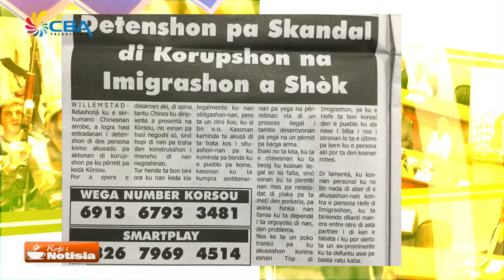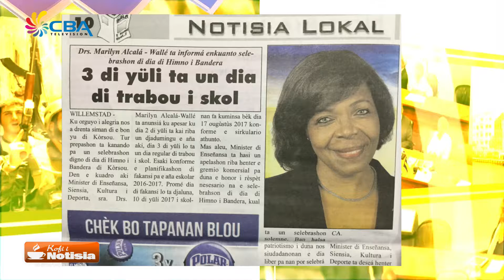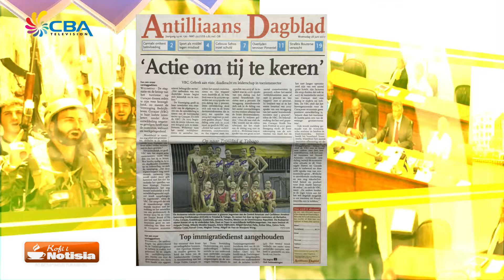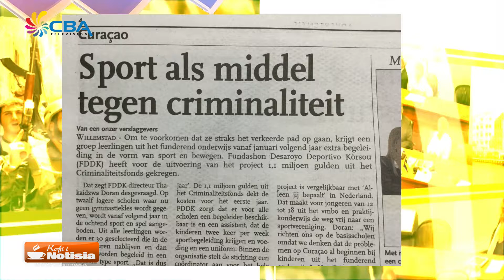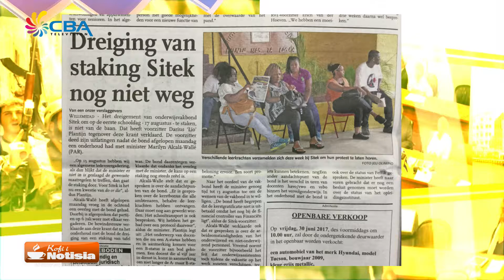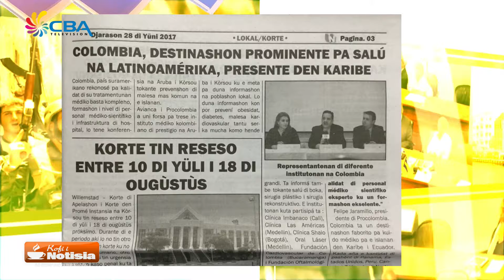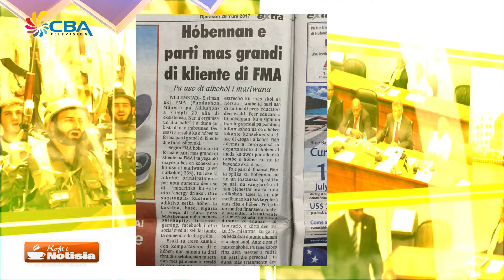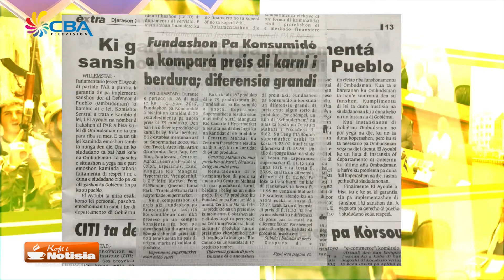Kofi i Notisia 28 Juny 2017 2